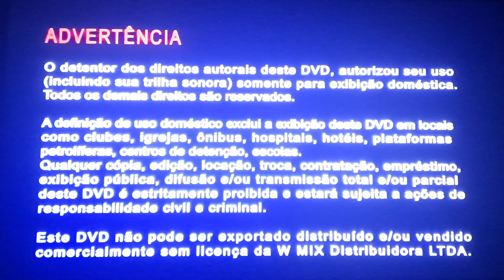Menu de DVD(2)-Big Pai, Big Filho 2 (De 2020) Em 4K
Nome da Produção/Production: Imagem Filmes

O Pé Grande desaparece sem deixar rastros enquanto protege uma reserva de vida selvagem, o que leva Adam, sua mãe e seus amigos animais ao Alasca para resgatá-lo.

Data de lançamento: 5 de agosto de 2020 (Bélgica)

Diretores: Jeremy Degruson, Ben Stassen